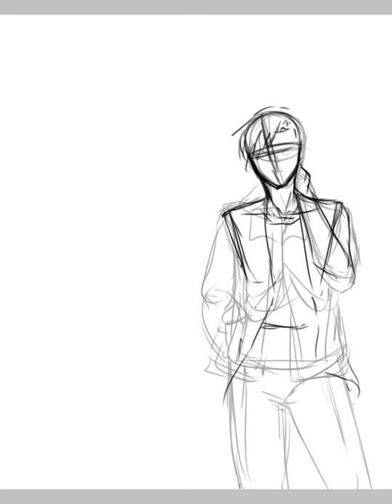Digital Art Practice #43 [Keane Lewis-Canada]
Bae
Keane Lewis

Will prolly do Philippines, Russia, Netherlands, Africa, China, Japan, and more
Still seeking for the motivation and time 🤔

8-8-2020